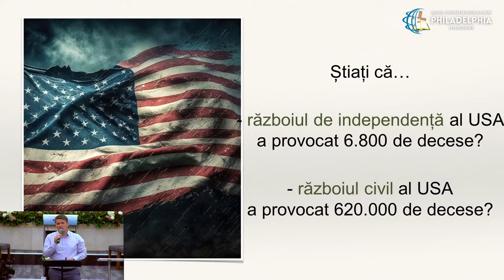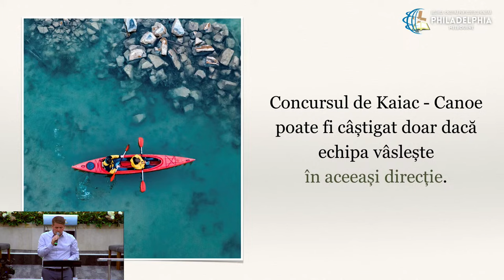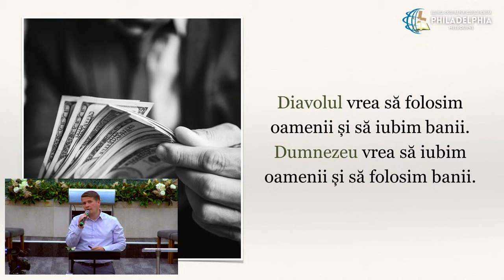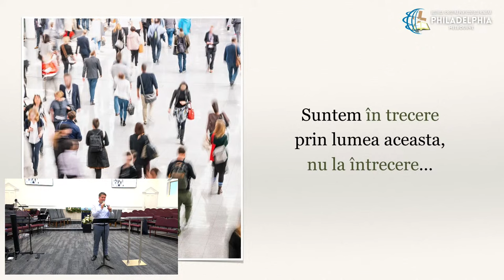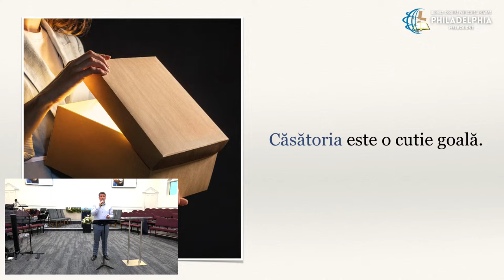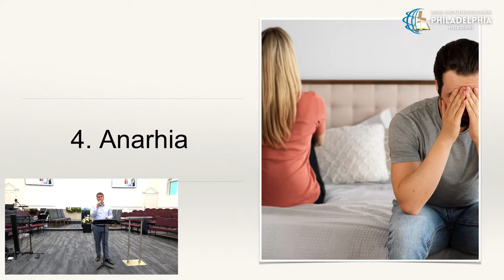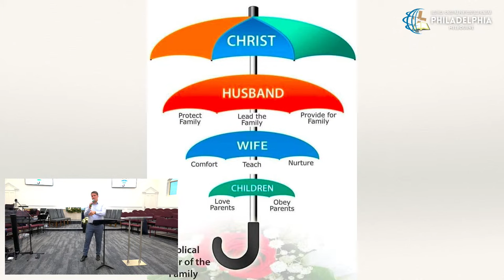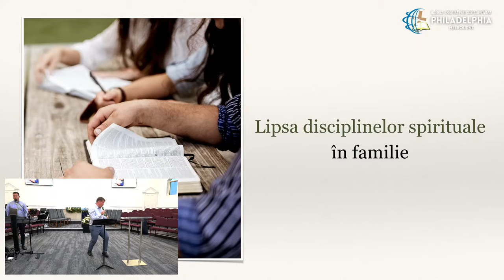Cristi Boariu - 4 lucruri de care să te ferești în căsnicie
Biserica Philadelphia Melbourne - mesaj de încurajare și zidire spirituală, rostit de pastorul Cristi Boariu, în data de 15 noiembrie 2024. Predici pentru vremuri grele